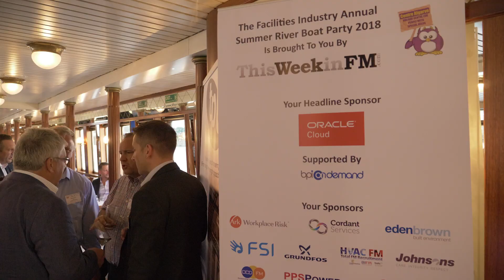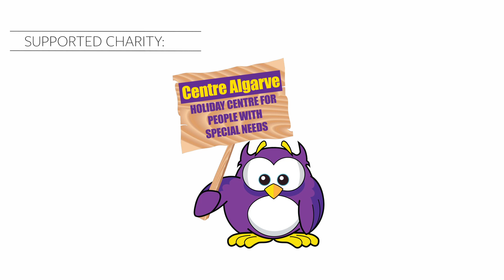Facilities Industry Annual Summer River Boat Party 2018 Showreel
Welcome to this episode of ThisWeekinFM TV, with news from [..]